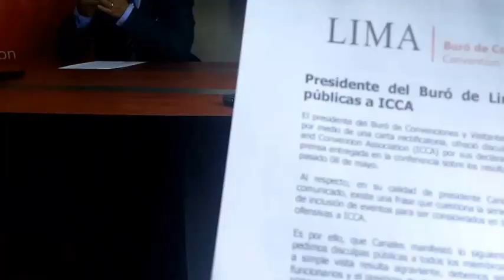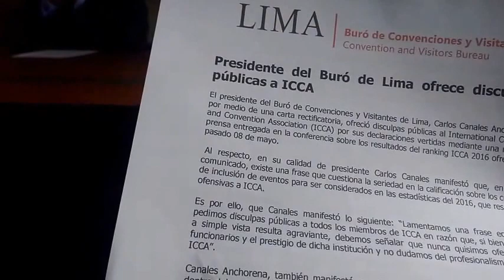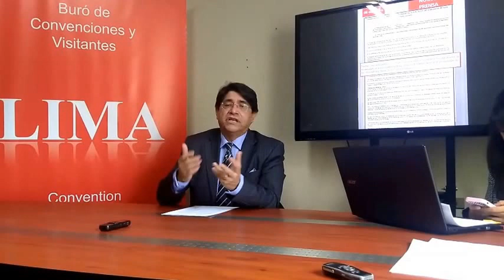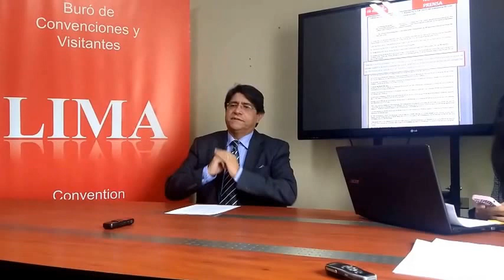BURÓ DE LIMA PIDE DISCULPAS PÚBLICAS A ICCA